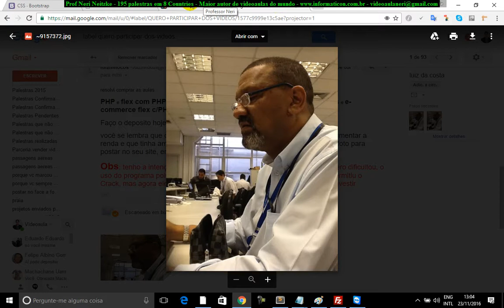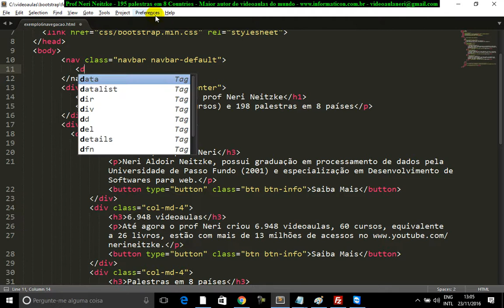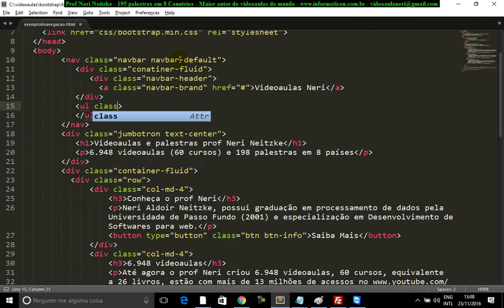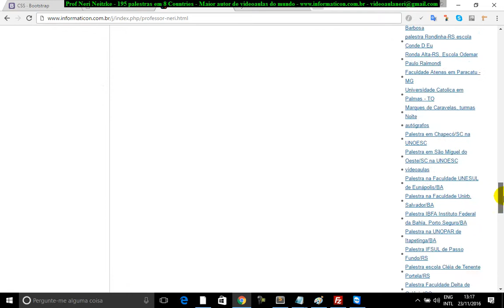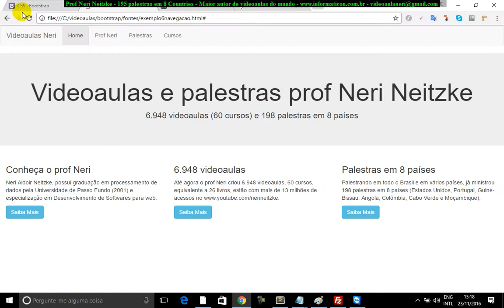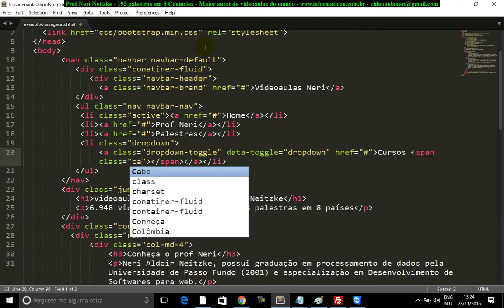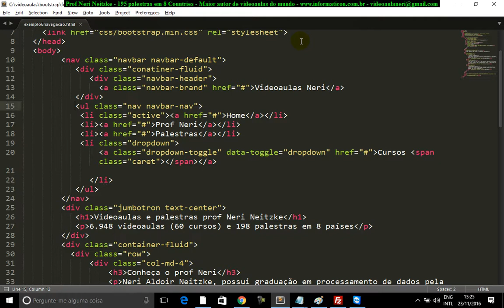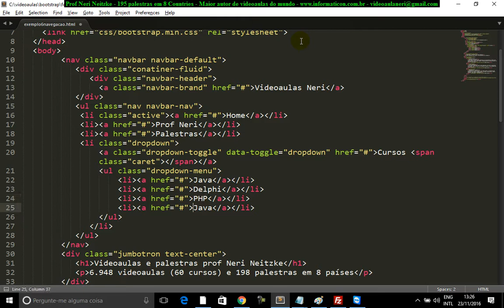aula 6951 bootstrap menu navegacao navbar header brand dropdown default inverse